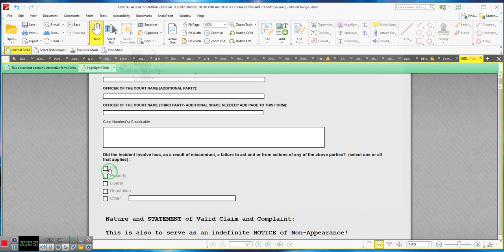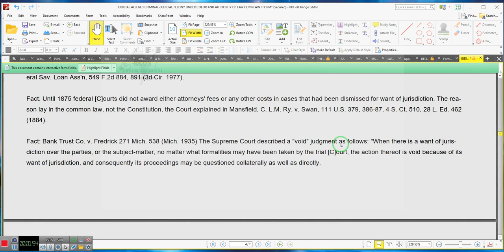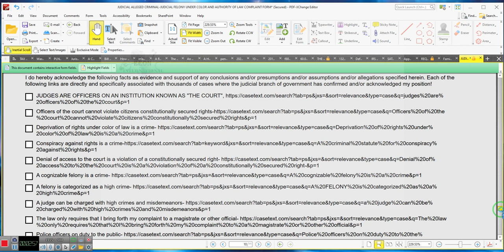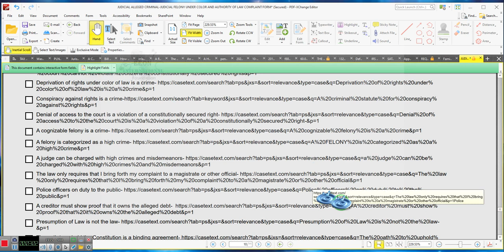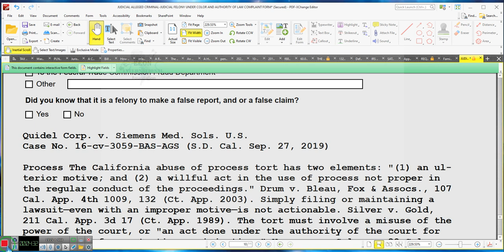Alleged Criminal Complaint Document is COMPLETE after 78 Hours of work at PDFS Sect**By EeoN 08/22